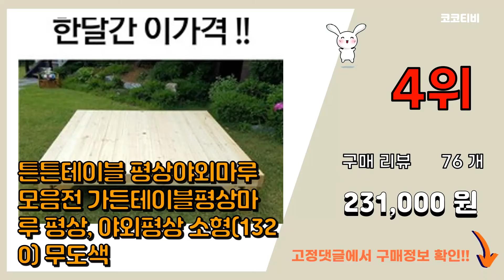[광고]야외용 평상 추천 판매순위 Top10 || 가격 평점 후기 비교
❤️❤️❤️요즘 가장 많이팔린 야외용 평상 추천❤️❤️❤️
[00:01]
10위. 튼튼테이블 평상야외마루모음전 가든테이블평상마루 평상, 야외평상 대형(1900) 무도색 [284,000원]

[00:06]
9위. #[이베스타]야외 조립식 천연원목평상/한정할인판매, 7x7자 2100mm무도색   [290,000원]

[00:11]
8위. 엉클트리 야외 평상 테이블 야외용 마루 원목 정원 파라솔 조립식 세트, 중형 1170×17 [144,000원]

[00:16]
7위. 야외 평상 조립식 옥상 마당 실내 테라스 접이식 조립 제작 만들기, 기본 세트 [164,900원]

[00:21]
6위. 올리브가구 야외 평상 테이블 실내평상 야외테이블 조립식 파라솔, 야외평상 특대형(2400m [345,000원]

[00:26]
5위. #[자연쉼터] 조립식 난간 평상 6자 7자 야외 방부목 들마루 침대, A)6자_방부목_기본형   [196,000원]

[00:31]
4위. 튼튼테이블 평상야외마루모음전 가든테이블평상마루 평상, 야외평상 소형(1320) 무도색 [231,000원]

[00:36]
3위. 동원퍼니처 튼튼 야외 등받이 평상 원목 마루 정원 농막 파라솔 조립식 평상만들기 야외테이블 [251,000원]

[00:41]
2위. 조립식 방부목 마루 평상 야외 실내 원목 나무 침대 (실내용은 배송요청 적는 란에 무방부목 [109,000원]

[00:46]
1위. #[자연쉼터] (방부목 도색 가격) 조립식 마루 평상 야외 원목 나무 침대 제품 (3자~7자   [151,000원]